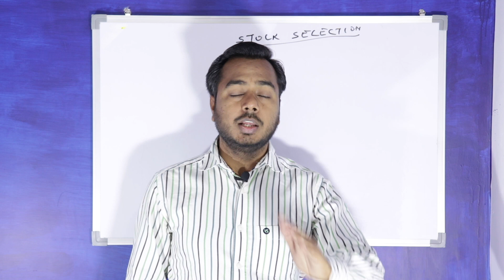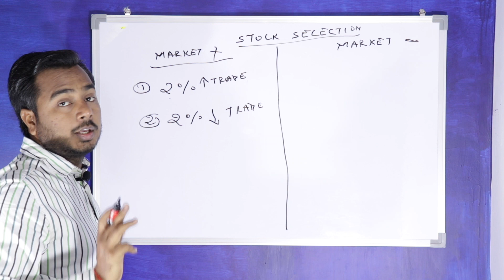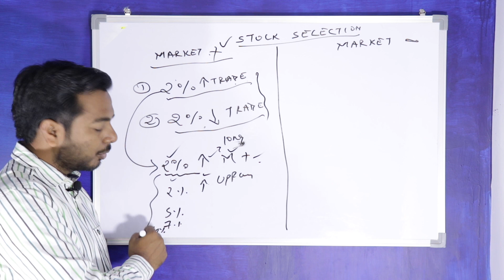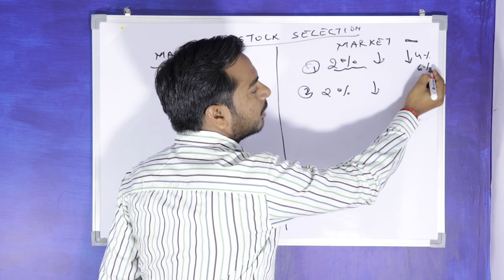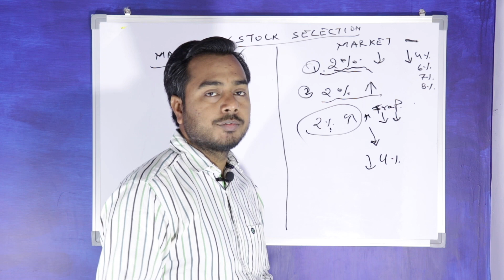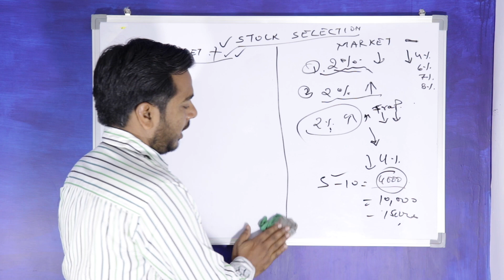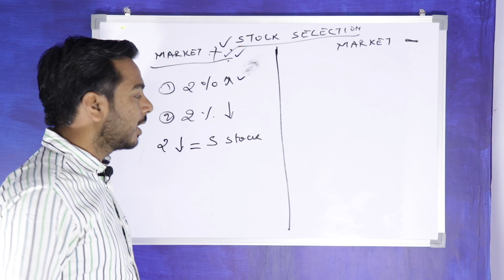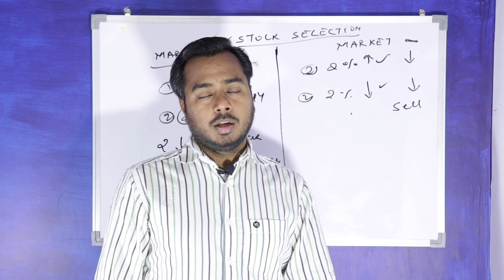Stock Selection कैसे करे !!! Intraday Trading Learning Video Part-2 !!!